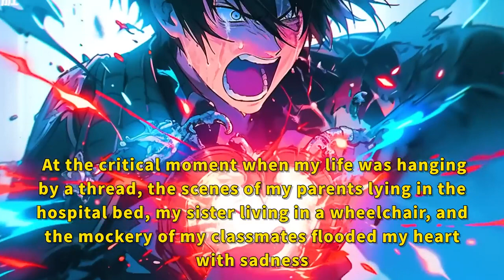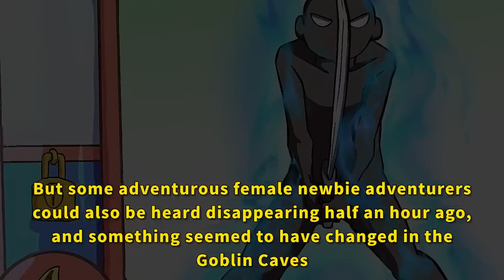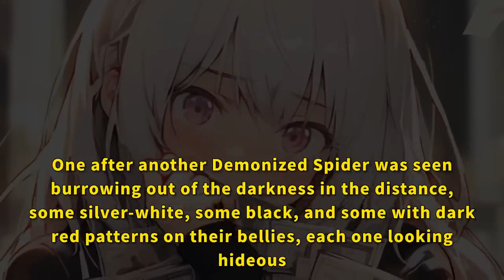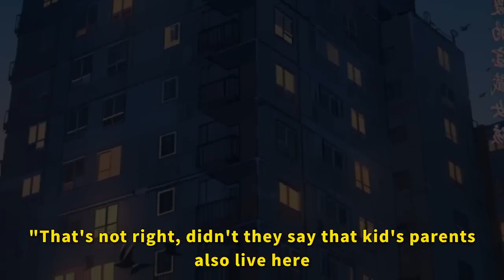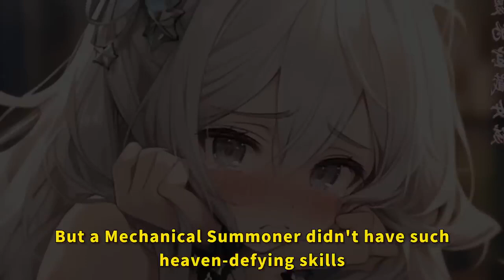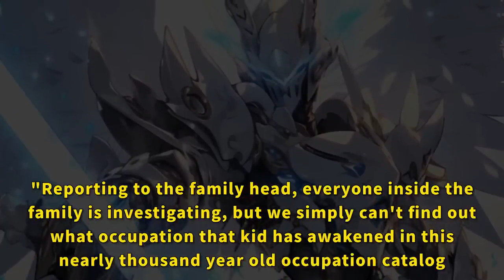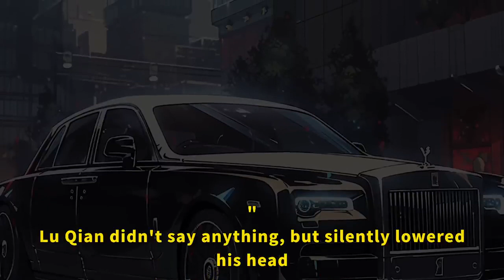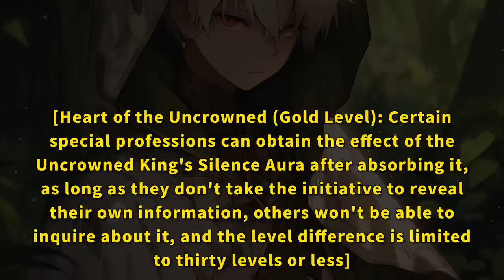My best friend stole my mechanical heart. It resonates with the gods. Part 1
My best friend stole my mechanical heart. It resonates with the gods.